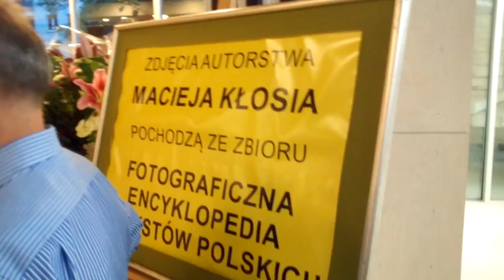DAMY RADĘ,GDY MAZUR ZA DORADZANIE NA STRONĘ PEPICZKÓW PRZEPĘDZIMY I PO LICHWIE!!!